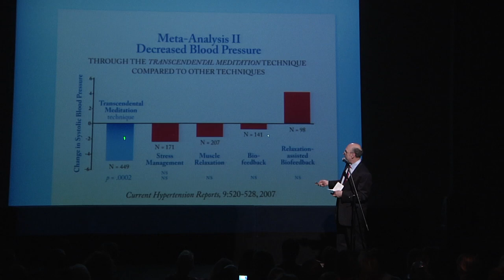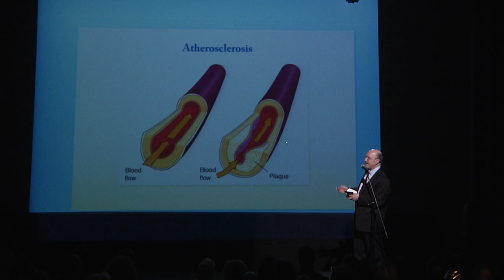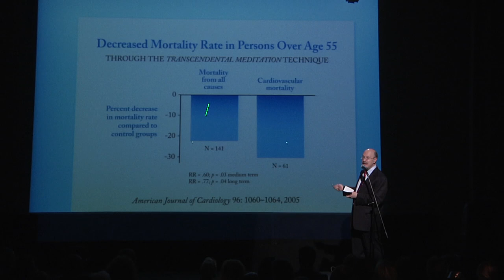Dr. Norman Rosenthal on the Scientific Research Behind TM | David Lynch Foundation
In this excerpt from the launch of Operation Warrior Wellness NYC on June 7, 2011, internationally renowned psychiatrist and medical researcher Dr. Norman Rosenthal answers this key question: How can a simple meditation technique have such a marked impact on such a major illness/condition as PTSD? Dr Rosenthal also reveals the results of a published study (Military Medicine, June 2011) on OIF/OEF veterans who practiced Transcendental Meditation which found a 50% reduction in PTSD symptoms after just eight weeks of meditation.

Dr. Rosenthal spent 20 years at the National Institute of Mental Health where he was involved in describing Seasonal Defective Disorder and developing light therapy treatments for the widespread disorder.Dr. Rosenthal's book on Transcendental Meditation, "Transcendence," is on the New York Times Bestseller list.